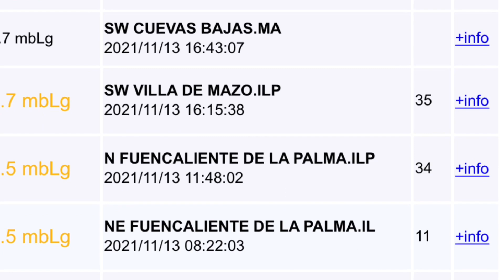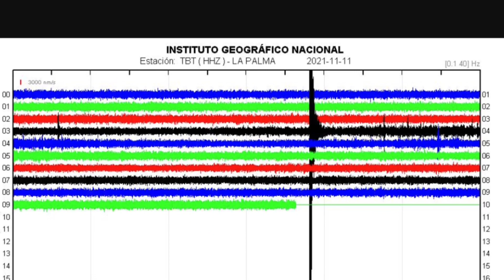5.0 earthquake- La Palma. 3rd within past 48 hrs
5.0 earthquake- La Palma. 3rd within past 48 hrs

 Main cone collapses again releasing high quantity of lava and ash – Extremely bad air quality – Each tremor can break open another flow.

Early in the morning of Saturday, November 13, people woke up when another earthquake shook La Palma. The La Palma earthquake is the latest in a series of natural events that have occurred on the island since the volcanic peak began to appear on September 17 this year. This earthquake was recorded at 06.56 and had a magnitude of 5.1 on the Richter scale and struck at a fairly shallow depth of 38 km.